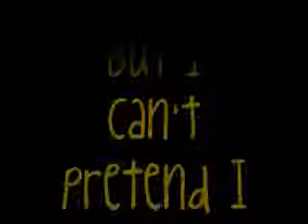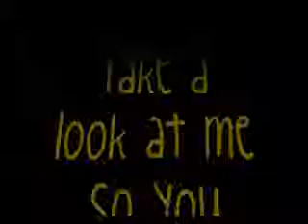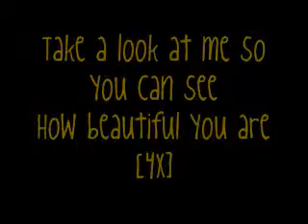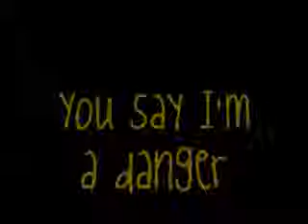Secondhand Serenade - stranger LYRICS